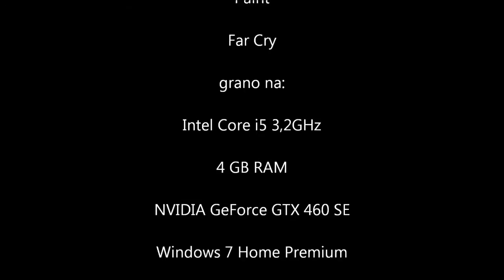Przejdźmy Razem! Far Cry odc.11 Rebelia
WOJNA!